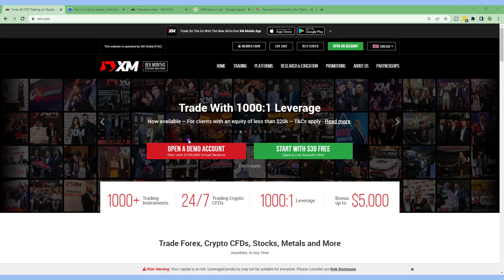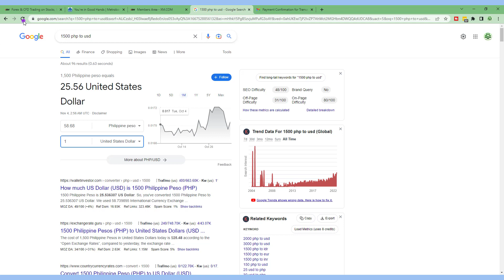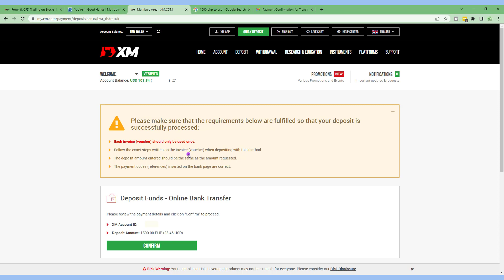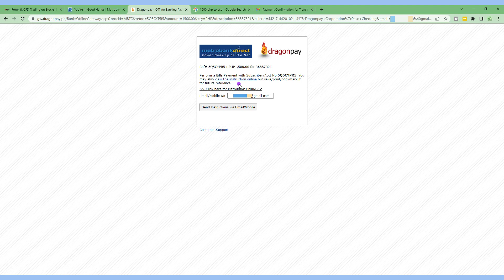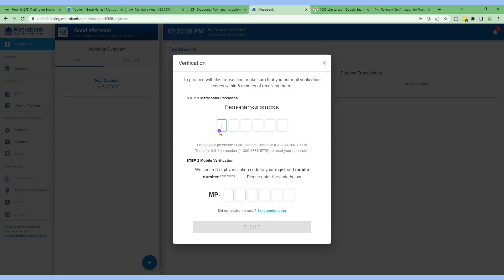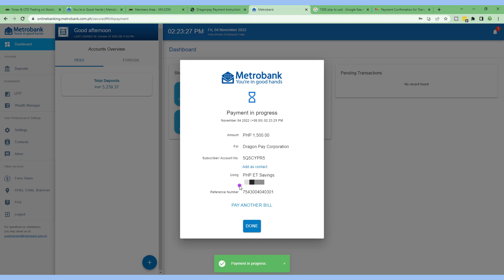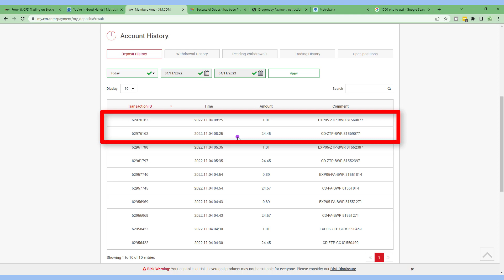How to Deposit in XM from Metrobank | XM deposit tutorial | Metrobank to XM Forex Trading Tutorial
Step by step on on how to transfer from BDO to Metrobank complete guide.

Commonly Asked Question about XM Deposit
Does XM charge for deposit?
What is the minimum deposit for XM?
How do I deposit money into XM Philippines?
How do I deposit money into my XM account?
How much does XM charge for deposit?
Does XM have a deposit bonus?
Why can't i deposit on XM?
Does XM have an inactivity fee?
Does XM have commission?